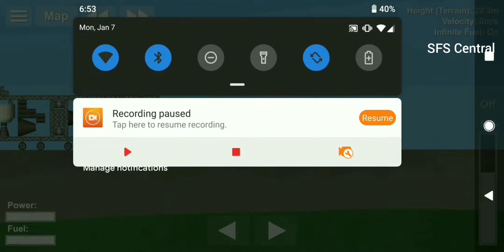Flying The Flying Thing Mini! (SFS)